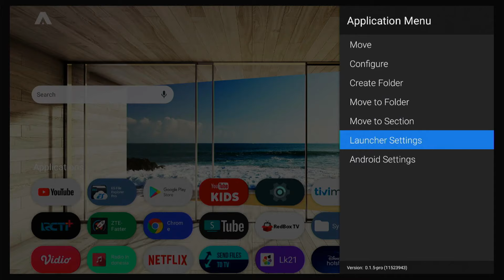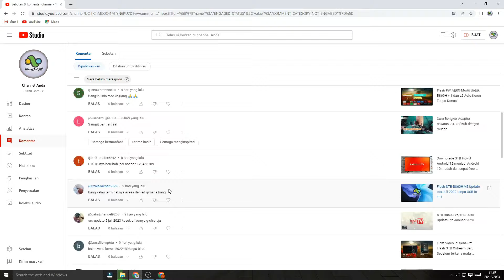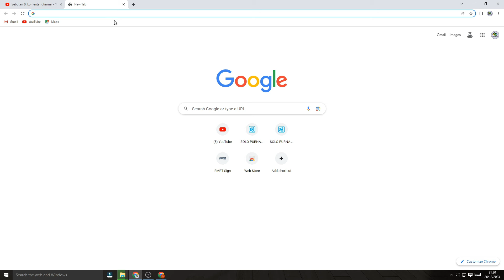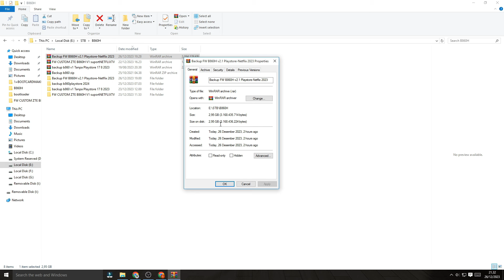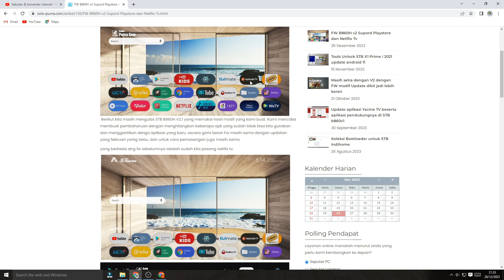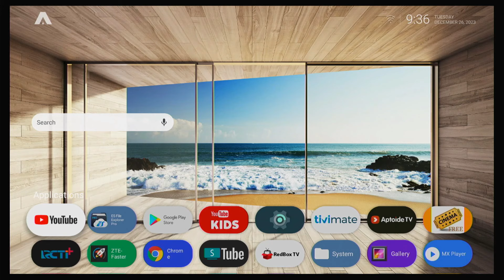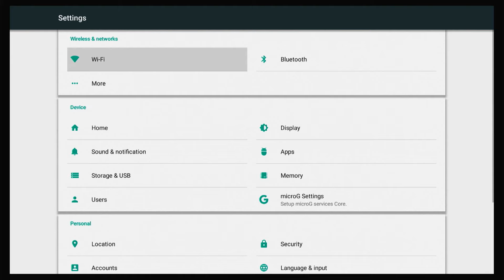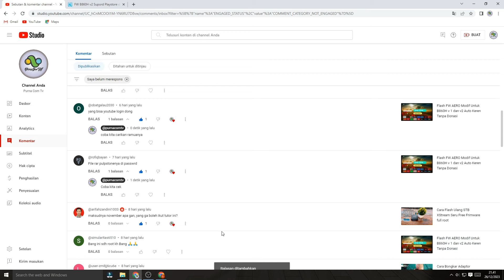FW B860H V2.1 Modif Bisa PStore dan Netplix TV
Masih setia dengan V2 dengan FW modif Update dikit jadi lebih keren
Berikut kita masih mengulas STB B860H V2.1 yang memakai hasil modif yang kami buat. Kami mencoba membuat pembaharuan dengan menghilangkan beberapa apk yang sudah tidak bisa kita gunakan dan menggantikan denga aplikasi yang baru. secara garis besar Fw masih sama dengan updatan yang februari yantg lalau, dan untuk cara pemasangan juga masih sama.